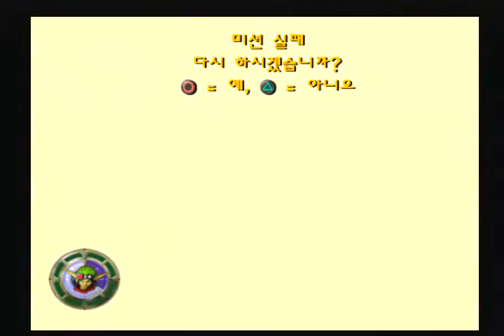[PS2] Jak2 Gameplay 40